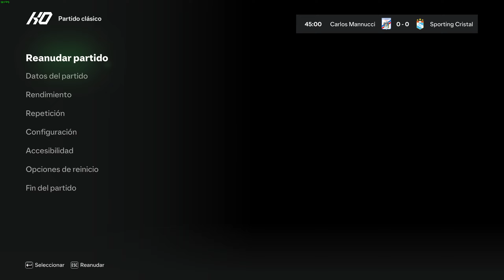FC24 Liga Femenina Peru Carlos Mannucci vs Sporting Cristal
mi Whatsapp